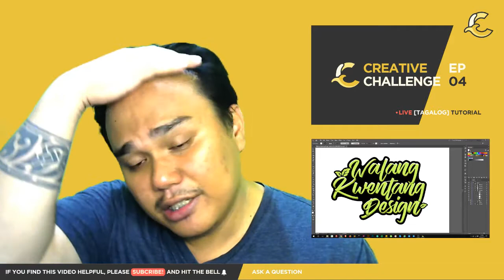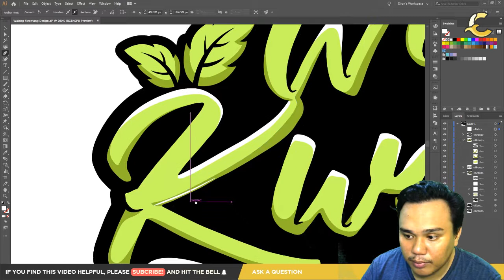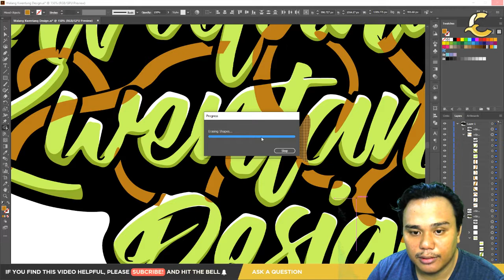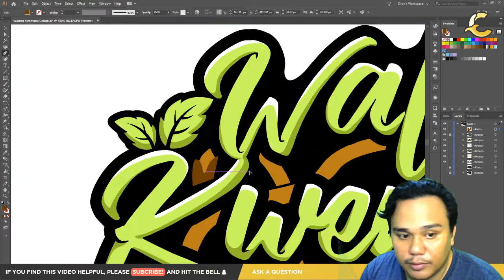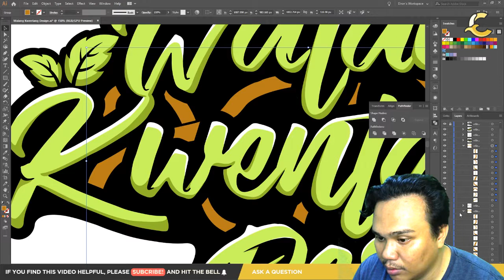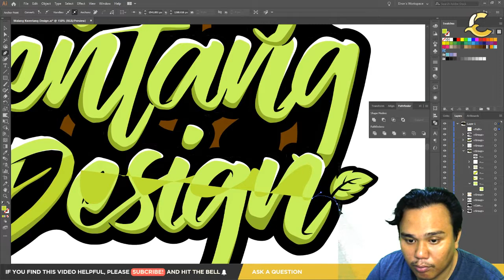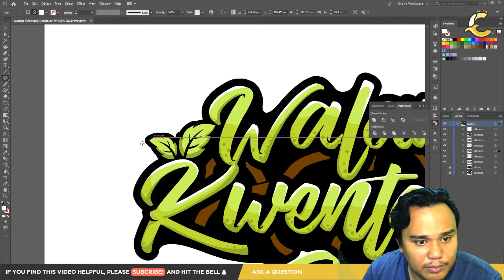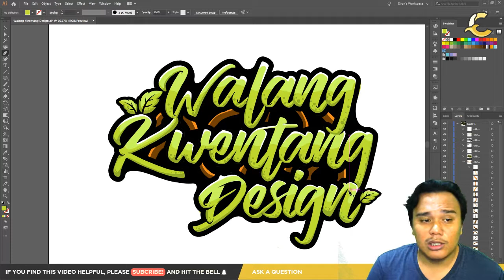Typography | Creative Challenge EP04 [Tagalog]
Creative Challenge Episode 04 by Creative Bananas. Typography Design using Illustrator PART 2